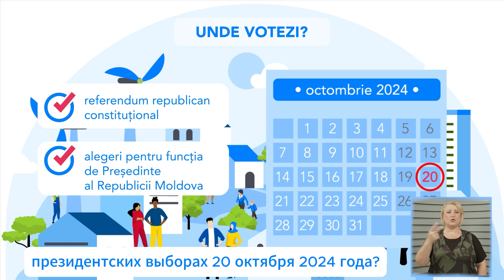Unde votezi la alegerile din 20 octombrie 2024? Depune declarația de ședere